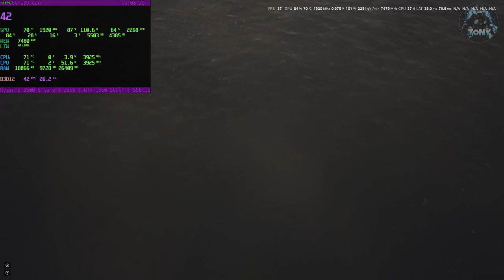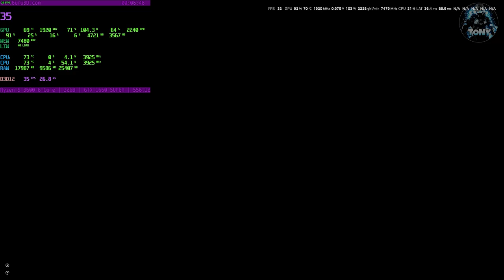DRAGON'S DOGMA 2 | BENCHMARK 1660 SUPER + RYZEN 5 3600 + 32 GB RAM | GRAFICA ULTRA (FULL HD)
DRAGON'S DOGMA 2 | BENCHMARK 1660 SUPER + RYZEN 5 3600 + 32 GB RAM | GRAFICA ULTRA + RENDERING ALTO

MIO REFCODE:563685ph1

PC:
MOBO: B450 GAMING PLUS
CPU: R5 3600
GPU: 1660 SUPER
RAM: 16 GB
CASE: 4000D AIRFLOW CASE CORSAIR

VIDEO TUTORIAL
               GAMES---TECH---MICROSOFT